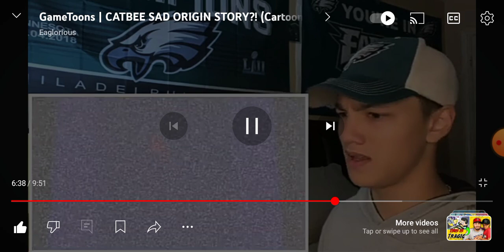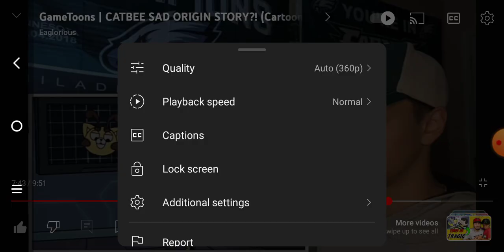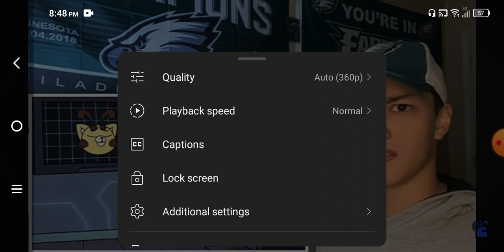March 28 2024